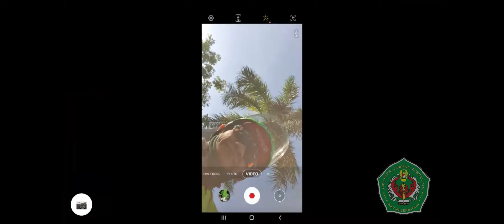Goweess Yuu Bersama Fakultas Kedokteran Unjani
Kali ini kita gowes ke kota baru padalarang loh ada jalur trailnya juga , ada yg berdomisili di kota baru yuu coba komen